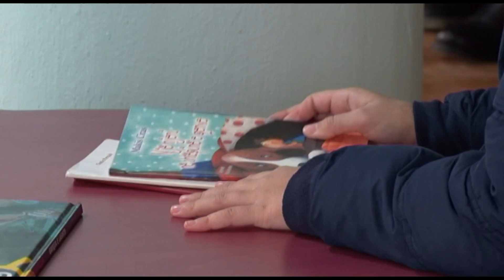Lezhë, rritet numri i fëmijëve e të rinjve që lexojnë | ABC News Albania